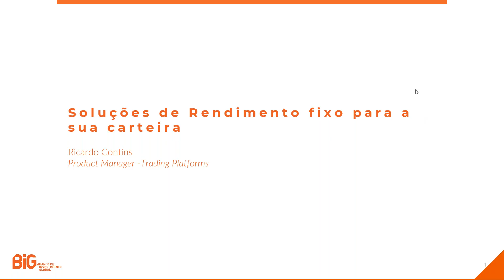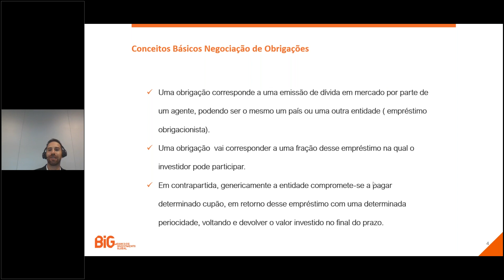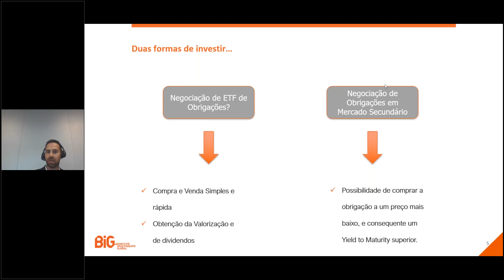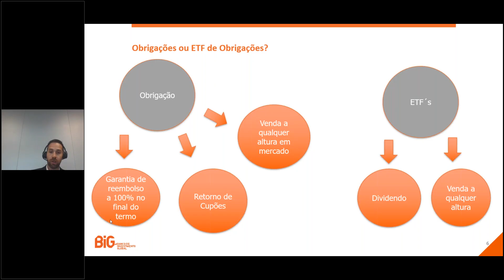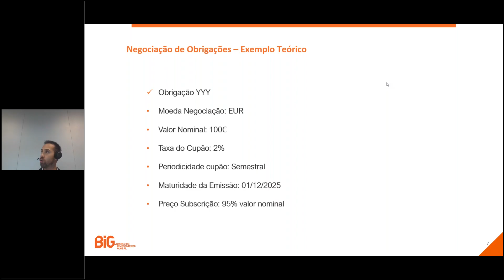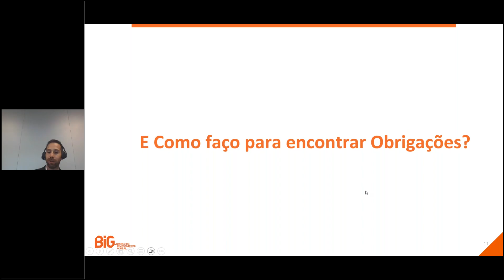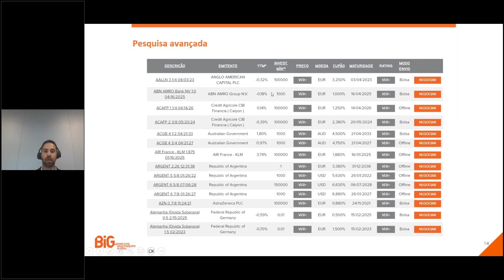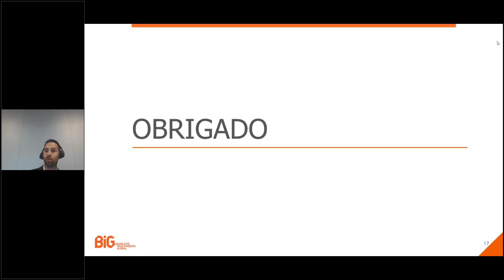BiG | Obrigações – Soluções de rendimento fixo para a sua carteira